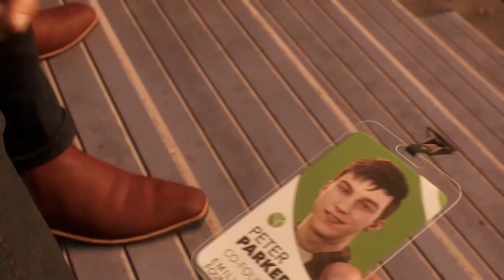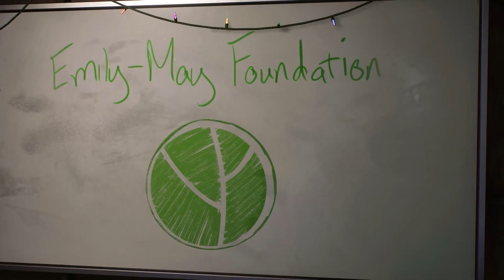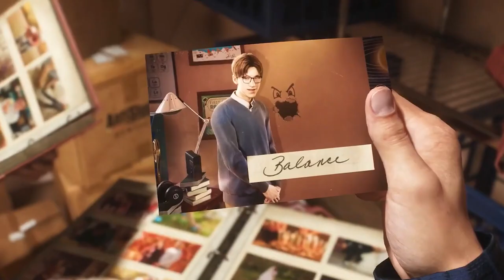A MAIOR LIÇÃO de Marvel's Spider Man 2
LOCAIS DE STREAM
Para parcerias:
Meu nome é jair Cortes, tenho 30 anos e moro em Cachoeirinha RS